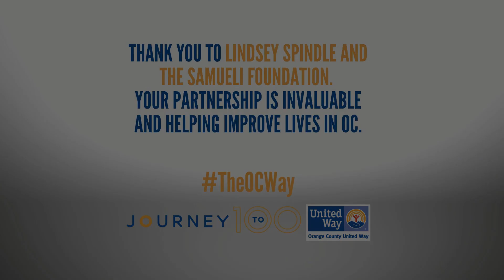Starting 2024 Strong with Lindsey Spindle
We’re ringing in the new year by recognizing the incredibly generous Samueli Foundation, whose recent $3M commitment helped us acquire and expand 2-1-1 Orange County (211OC).

What a way to begin our year-long Journey to 100, centennial celebration commemorating 100 years of impact in our community! We are so grateful for your generous support and commitment to another century of caring for our neighbors in need.

Watch the insightful conversation below featuring the Samueli Foundation’s President, Lindsey Spindle, and hear how 211OC will help us meet our residents’ needs more efficiently, connecting them to critical social services and community-based programs, and provide better data about what our community needs are.